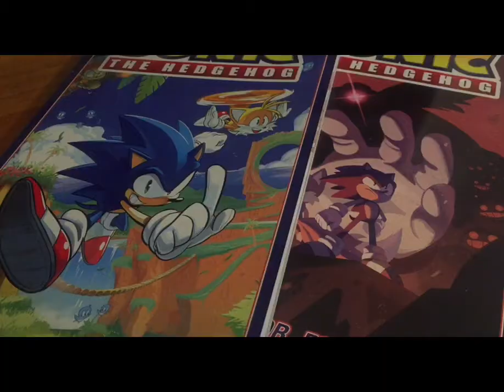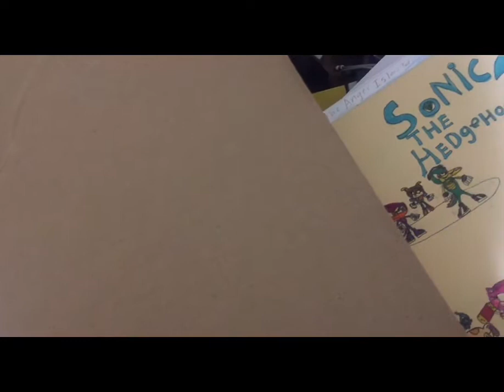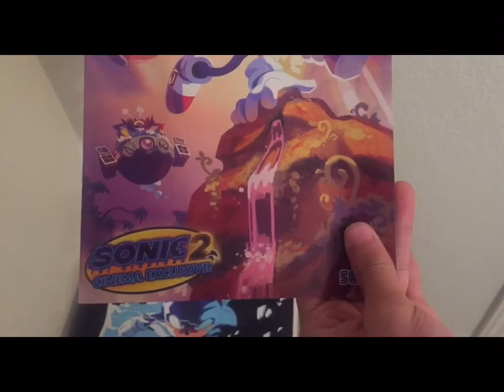How I got into Sonic & Sonic’s 31st anniversary!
Thank you sonic for this awesome franchise of my childhood! Happy 31st anniversary, and gotta go fast! 💙👍🏽